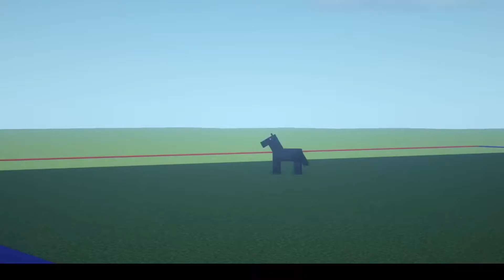Build battle ep 1|Portals|feat.TypicalTomster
Hi guys, this is a new series that is being made and hopefully won't get cancelled with technical issues.